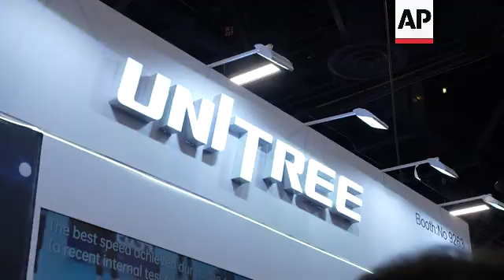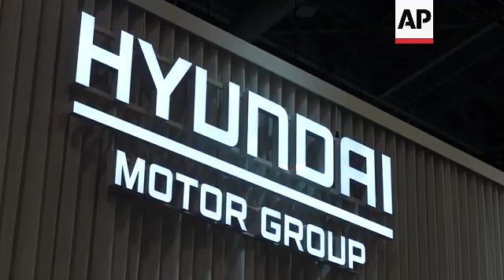Humanoid robots seek the limelight at CES in Las Vegas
ASSOCIATED PRESS
Las Vegas, Nevada, US - 6 January 2026

1. Various of attendee boxing Unitree’s G1 humanoid robot at CES tech show, attendee wins
2. G1 sat in corner of boxing ring
3. Attendee boxing G1
4. Unitree logo
5. SOUNDBITE (English) Gary Xia, marketing manager, Unitree:
"What you're seeing in the ring is our best-selling humanoid robot, the Unitree G1. As you can see, it has human-like movements, and it can also dance, do kung fu moves, and as you can see, it's kickboxing right now in the ring."

6. Various of CES attendee boxing G1, attendee wins
7. SOUNDBITE (English) Gary Xia, marketing manager, Unitree:
"Having robots in factories and households and helping people do the boring, dirty and dangerous jobs is definitely our end goal, but it's gonna take some time to get over there."

8. Various of dancing robot
9. Tracking shot of robot
10. Pan of Hyundai Motor Group CES booth exterior
11. Hyundai Motor Group logo
12. Boston Dynamics Spot mobile robots dancing
13. Various of Atlas humanoid robots
14. Pan of attendee gathered by Atlas robots
15. Atlas robot
16. SOUNDBITE (English) Aya Durbin, humanoid product management, Boston Dynamics:
"Atlas is designed to be an industrial robot. We're building a robot that is flexible enough to do many jobs from dock door to dock door in a facility. The point of Atlas is to be general purpose, long term, and so Atlas can learn over time how to do all kinds of different tasks. Here today, we're showing Atlas doing an automotive task first. We're showing it doing sequencing, which is a task that's done in logistics facilities and automotive plants. Atlas is putting parts in the order in which cars will be assembled so that the assembly line can work faster and be more reliable so that the cars that are produced are more and more reliable as they get out the door."

17. Various of Atlas robot moving car parts
18. SOUNDBITE (English) Aya Durbin, humanoid product management, Boston Dynamics:
"AI has enabled us to go from bespoke training for individual tasks to being able to teach the robot how to learn and have more sort of onboard intelligence in the robot from day one. So, the process of going from unboxing the robot to getting it to do valuable work is much, much faster than it used to be. And because we're not doing that bespoke engineering to train the robot on how to do a task, we're able to actually open up the door a lot more quickly on the types of work that Atlas can do, which is why there's so much hype and excitement. Like seeing a robot do a cartwheel is really cool, but what you're actually seeing when you see a robot to a cartwheel is you're seeing how AI is enabling us to teach robots to do things that we've just never been able to teach them to do before."

19. Various of robot putting items in tray, pushing it down conveyor line
20. Various of Humanoid’s HMND 01 Alpha robot picking and placing metal rings
21. Pan of HMND 01 Alpha robot
22. SOUNDBITE (English) Artem Sokolov, CEO and founder, Humanoid:
"Our first focus is industrial, and we already have signed around 25,000 pre-orders from retail workhouses, automotive industry, oil and gas, and this is like a huge labor shortages and a lot of like millions of essential jobs remain unfulfilled, and young people don't want to work in workhouses with this boring repetitive stuff and this is work for robots, not for humans, and we have millions of this type of work."

23. Pan of Realbotix booth
24. Various of Realbotix’s ultra-realistic humanoid robots
25. SOUNDBITE (English) Andrew Kiguel, CEO of Realbotix:

31. Robot sat by booth